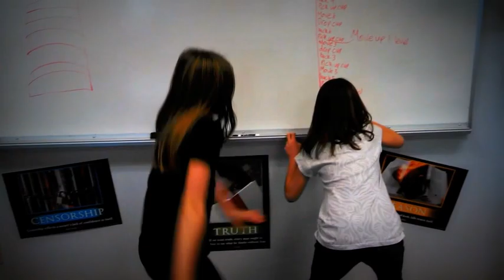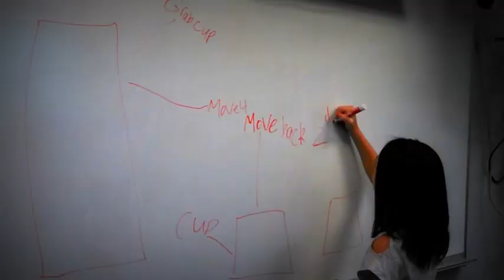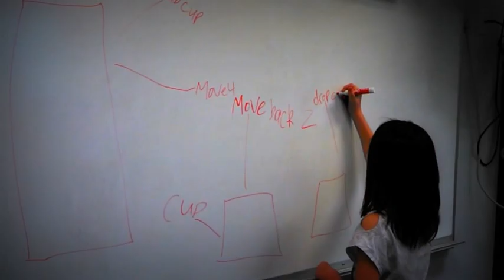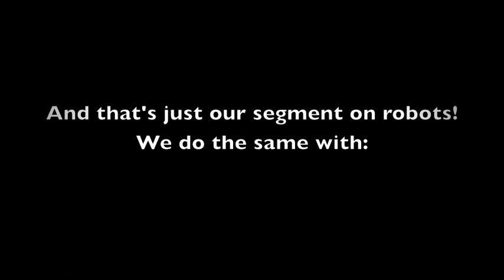Traveling Circuits - My Robotic Friends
Computer science is an art. Play, create, learn!